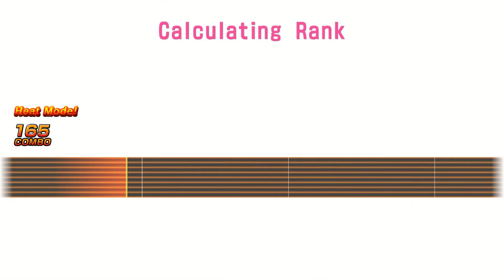Yakuza Kiwami 2: EURO de 3x SHINE (100%, Yuki Ver.)